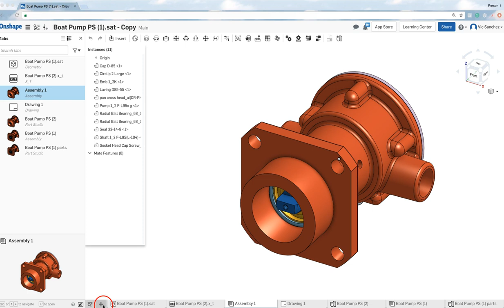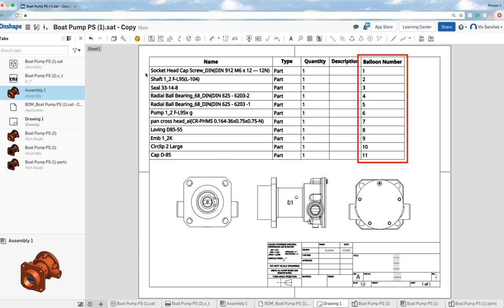OpenBOM: Automatic Balloon Numbering in Onshape